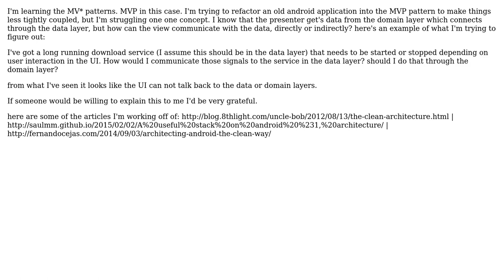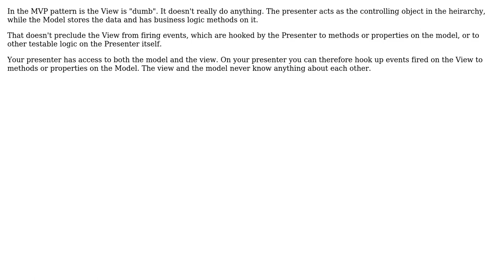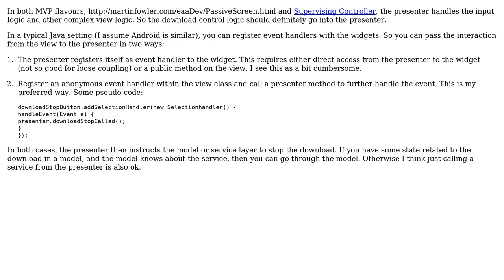Software Engineering: How can the presenter or view interact with the model in the MVP pattern?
With thanks & praise to God, and with thanks to the many people who have made this project possible! | Content (except music & images) licensed under CC BY-SA | Music | Images & others | With thanks to user Stephen user jhyot user AlexW.H.B. and the Stack Exchange Network Trademarks are property of their respective owners. You are responsible for your own actions.